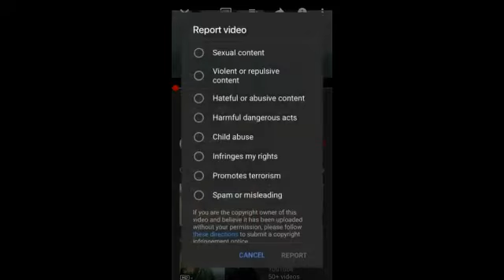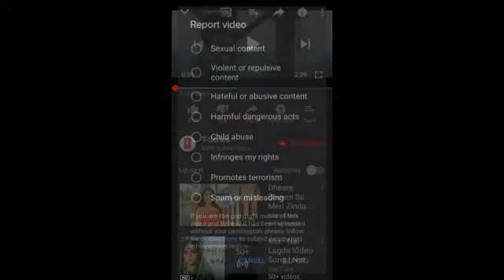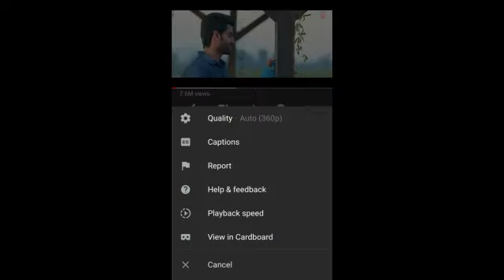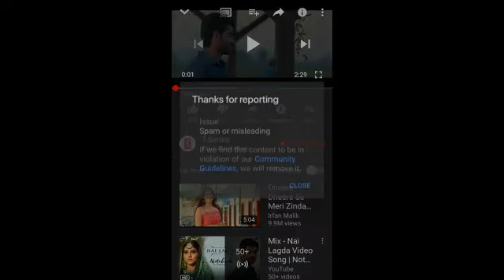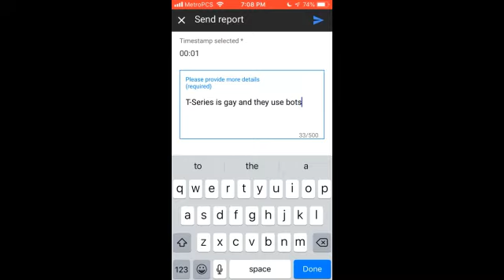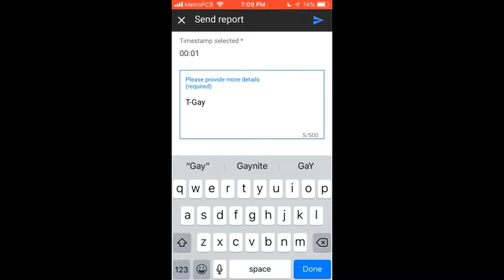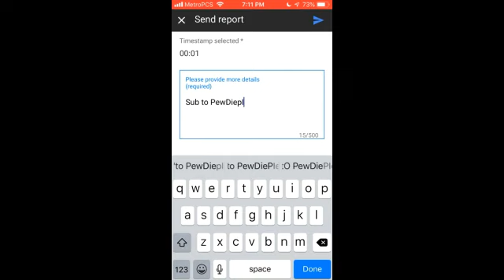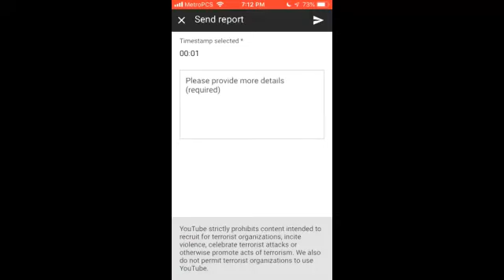Reporting T-Series for exactly 9 minutes and 43 seconds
I will do it again